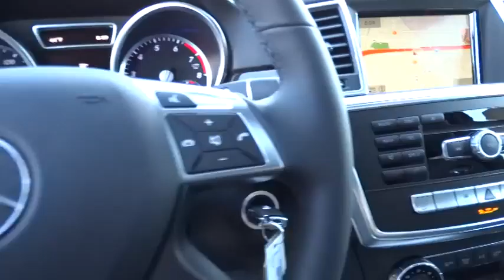2015 Mercedes-Benz M-Class Pleasanton, Walnut Creek, Fremont, San Jose, Livermore, CA 15-0451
2015 Mercedes-Benz M-Class